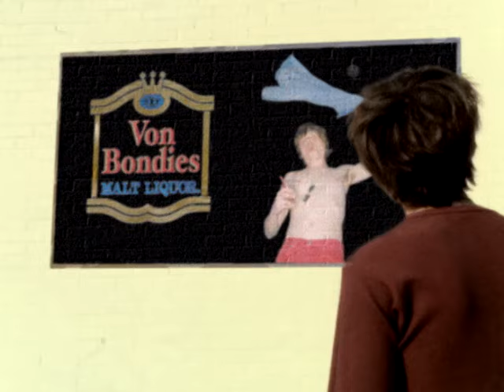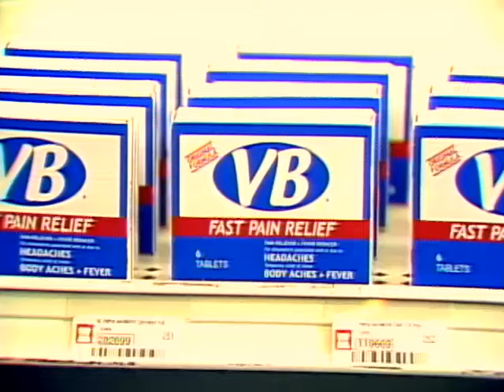The Von Bondies - Tell Me What You See (Video)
Tell Me What You See (Video)